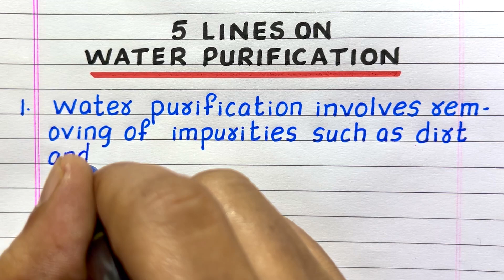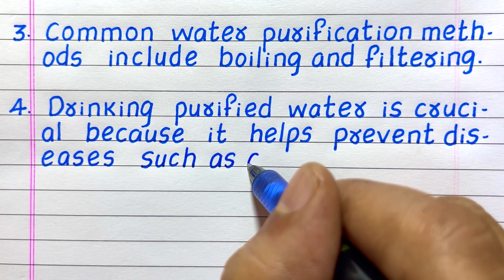Few Lines on Water Purification | Five Lines on Water Purification | 5 Lines on Water Purification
Looking for a video on water purification? Check out this video with 5 Lines on water purification, which explains the topic easily.

Few Sentences about water purification
Few Lines on water purification
5 Lines on water purification
Paragraph on water purification
About water purification